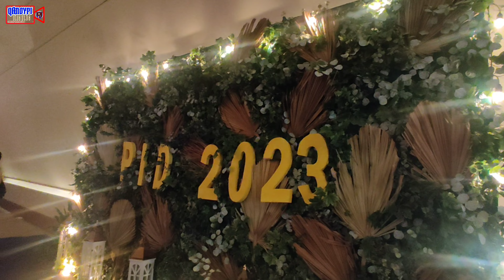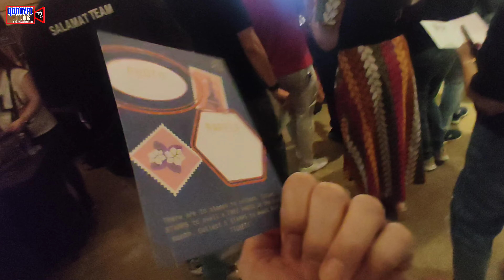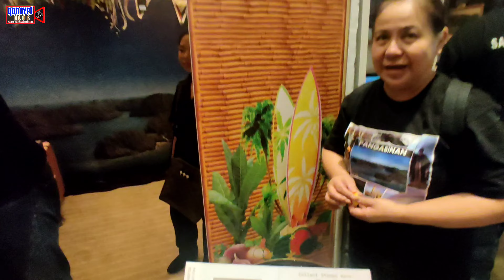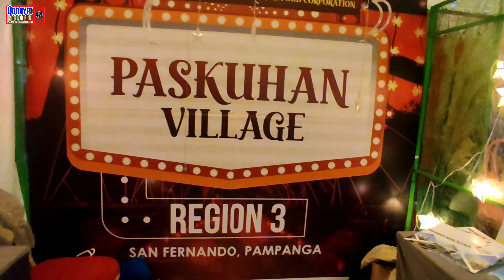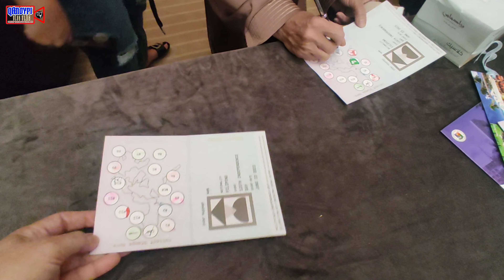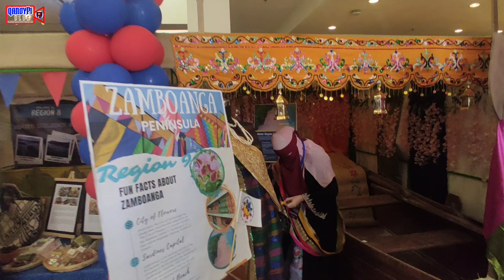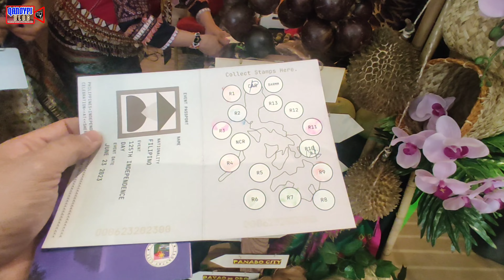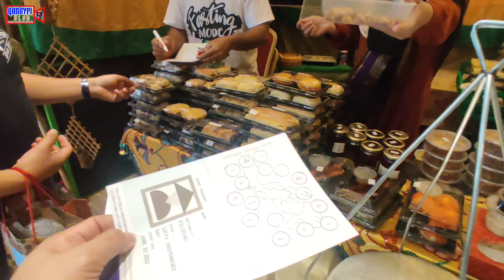Travel Passport to Fiesta Filipinas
The 125th Philippine Independence Day Celebration held in @sheratongranddoharesort on June 23, 2023

GOD BLESS... THANKS ALL

If you like the videos in my channel, you can extend your love and support thru my
PP: paypalme/QanoypiVlog